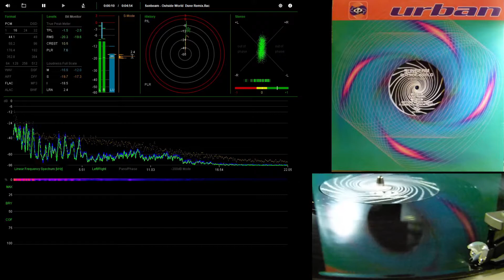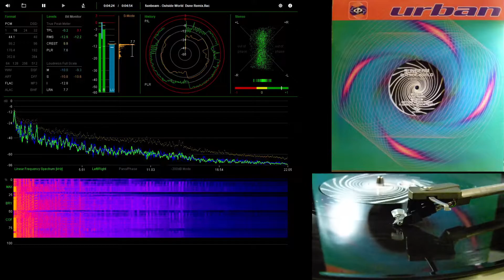Sunbeam - Outside World (Dune Remix)